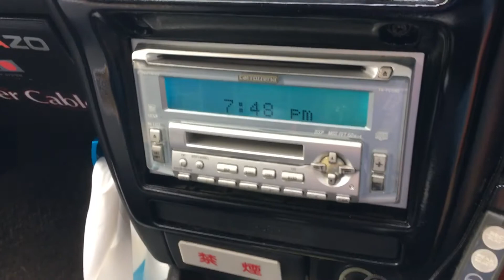CDを取らせてくれないカーステレオ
見たまんまです